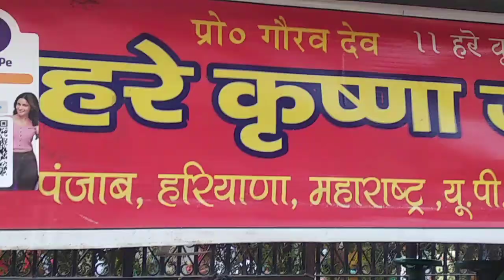Iskcon temple in Vrindavan//Mathura dhaam//Tourist places in india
Hey guys aaj hum aapke liye laaye hai iskon temple ka video to dekhiye aur sabko dikhaiye aapko kessa lagta hai humara video jarur likhiye hame .

Agar aapko esse hi mere video achche lagte hai to please mujhe comments karke bataiye ki aapko kya achcha laga aur aaplog kya dekhna chahte hai .